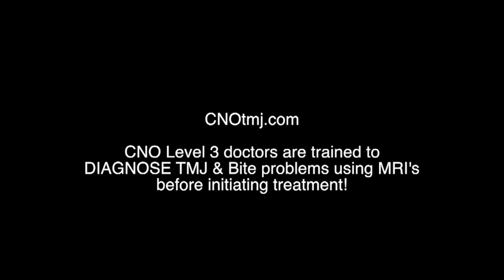Got TMD? Get an MRI!!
A patient travels from Belgium to see Dr. Nick in Arkansas.  He's had strange issues with his jaw, neck and face that others couldn't find answers for, why?  They never imaged...  Dr. Nick ran him through the Neural Occlusion screening protocols and these objective diagnostics pointed to issues relating not only to his TMJ's, but to cervical and sympathetic inputs as well.  The key diagnostic for his TMJ's?  The MRI.
Confounding bite and TMD patients become far less mysterious once the principles taught at the Center for Neural Occlusion (CNO) are mastered.